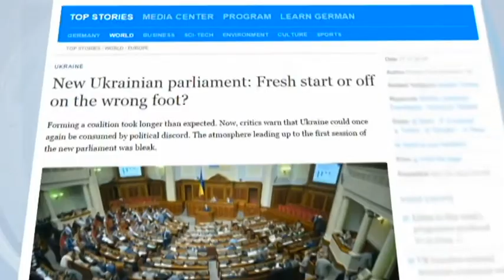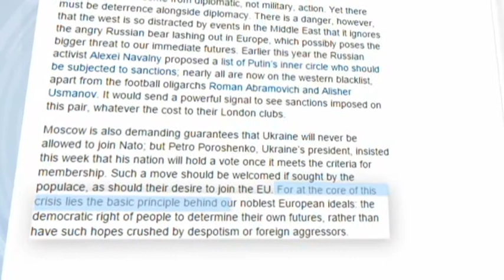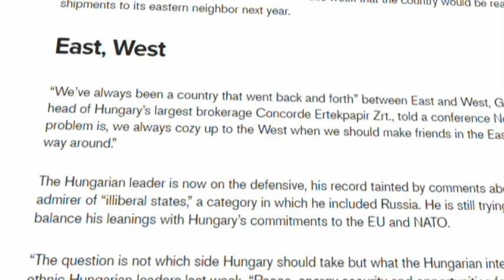Ukraine Today Press Review: Latest developments in Europe over east Ukraine conflict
With the conflict in east Ukraine showing little sign of abating, its consequences continue to be felt across Europe. Meanwhile, European political leaders are being forced to take sides...